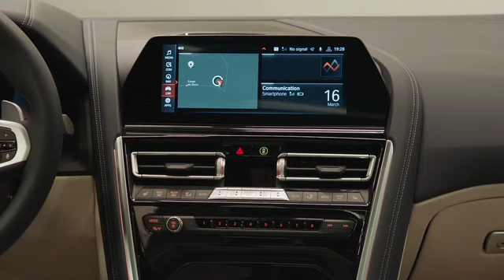Interior new BMW 8 Series Gran Coupe 2020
All new BMW 8 Series Gran Coupe 2020 Interior Design.